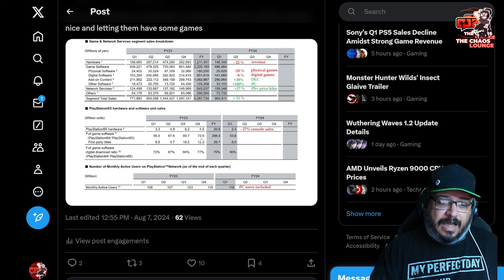BREAKING! Ponies in Stables as Console and Games Sales DOWN with MS and PC SAVING PlayStation!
It seems after all that talk and naying, console and game sales were down, both physical and digital. And who but MS and PC was needed to swoop in and save them. I guess Jim Ryan was Right!

Virtual Requiem

Remain Legend

Supporter +

Arthur0ne
Barongrod
BigMADMoe
Brandon Lawrence
Clarke Osborne
Cygnus
Dark Wind25
Demolisher 44
Devin Brooking
diablomozart
Drake Williams
E Ranks
Edward Lafferty
Ellegedly
Gaming@85
InfernoDragn
JHcola
potty Penguin
sanchezmtz gaming
Scorpio
SlightlyHandsomeJack
Smokey
Snowy Rains
Talos Re
Torino Johnson
Ventura1555
Vinnygii
W3AP0N X
WG Productions

Supporter

Adidas 20zero
Chille
DarkchyldCD
Devast8or 2000
justin mills
Lunar Xander
mynxy{PB}
Powerboss
Scottish Scruff
Shadow Maximus
Steve
Tazmon

Become Legend
viper97

Supprter
Tazmon